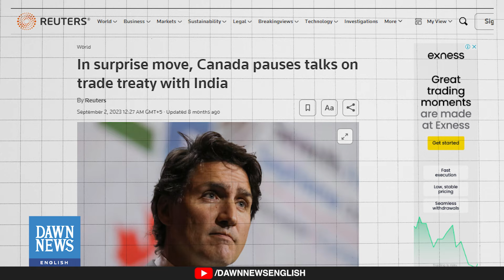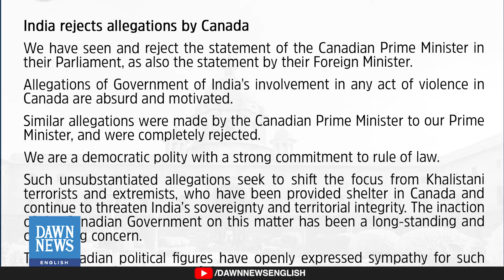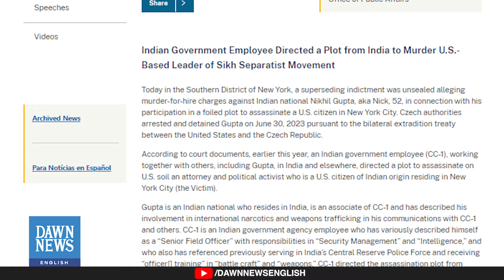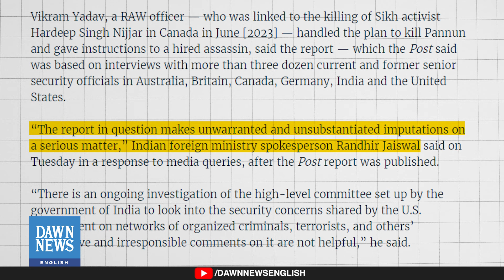India-Canada Escalation: What's The Link To The Sikh Separatist Killing? | Dawn News English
Canadian authorities have charged three individuals in connection with the murder of Sikh separatist leader Hardeep Singh Nijjar in British Columbia, according to a reliable source. The incident, which occurred in June 2023, has strained relations between Canada and India.

Let's take a look at the sequence of events leading up to these charges in this video.